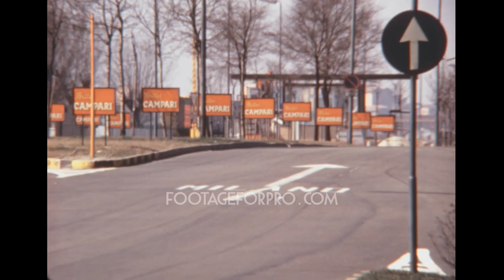Milan (Linate airport) 1968 archive footage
Archival footage shot by Carlo Casu, an Italian filmmaker who gave the rights to distribute his historical footage, in 1968.

It contains stock footage of Linate Airport in Milan: aircraft moving on the strip after landing, a private plane preparing to take off, the radar, aircraft parked on the strip, people watching the strip from the tribunes, passenger aircraft taking off, cars parked outside the terminal, and more.